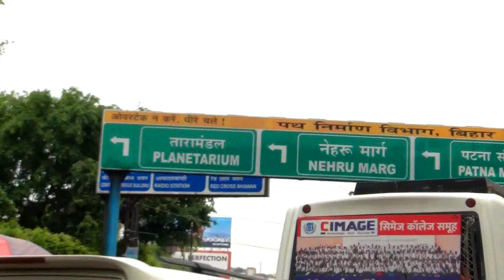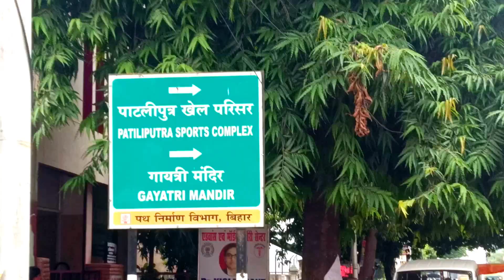पटना जंक्शन से गायत्री मन्दिर,कंकड़बाग जाने का रास्ता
पटना जंक्शन से गायत्री मंदिर कंकड़बाग जाने का रास्ता patnajunction gayatrimandir pyp vlog kankarbagh way of patna junction to gayatri mandir traffic in patna

way of patna jun to gayatri mandir

shantisur
Manish Kumar
Youth Motivator
Nishant Ranjan
Patna seminar
motivation seminar
pyppyp bihar patna
nishant ranjan
pyp bihar
prantiya yuva prakoshth patna
manish bhaiya

Regards